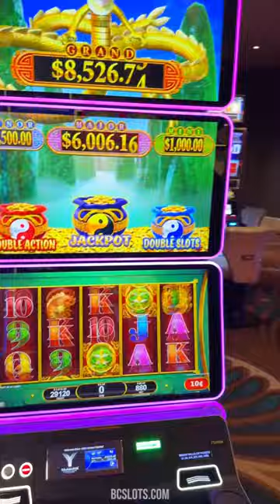This isn't what I thought would happen! 😱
I play slots every day!

© All uploads and live streams are the intellectual property of BC Ventures, LLC. You do not have permission to reuse any part without written consent. This is an entertainment channel and videos are intended for 21+ only. Please play responsibly. If you have troubles with gambling, visit NCPGambling.org in the US or look up your local branch.